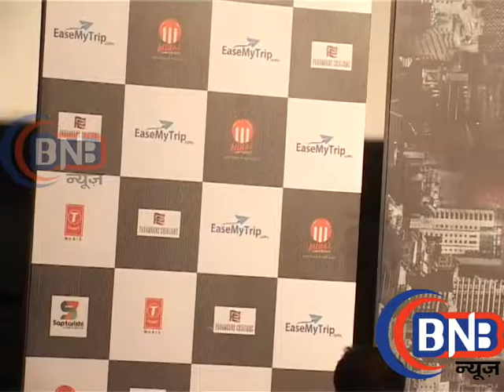Trailer launch of film Madaari Jimmy Shergill Irfaan Khan फिल्म मदारी ट्रेलर लांच